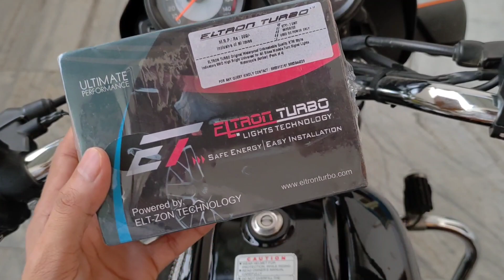ELTRON TURBO LED Indicators Review: The Negative Side Revealed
ELTRON TURBO KTM Style Indicators Review: The Negative Side Revealed
ELTRON TURBO Indicators: Pros and Cons You Need to Know
Amazon Search: ELTRON TURBO Original Waterproof Unbreakable Quality KTM Style Indicators SMD High Bright Universal for All Bikes Models Turn Signal Lights Motorcycle (Amber) (Pack of 4)

Welcome to our latest YouTube video, where we bring you an in-depth and honest review of the ELTRON TURBO KTM Style Indicators. In this installment, we're not holding back – we're diving headfirst into the critical aspects that often go unnoticed. Join us as we uncover the lesser-known downsides of these indicators, providing you with a comprehensive understanding of what to expect. Whether you're a motorcycle enthusiast, a rider seeking the perfect indicators, or simply curious about the ELTRON TURBO KTM Style Indicators, this video is your go-to source for balanced insights.

Welcome aboard, fellow riders and gear enthusiasts! 🏍️ In today's thrilling YouTube episode, we're taking a deep dive into the world of ELTRON TURBO Indicators. Buckle up as we explore both sides of the coin, highlighting the exciting pros and the practical cons that come along with these indicators. Whether you're a motorbike aficionado looking to upgrade your ride or a curious viewer seeking valuable insights, this video is your one-stop guide to understanding the ins and outs of ELTRON TURBO Indicators. Get ready for an informative journey as we uncover the key aspects you absolutely need to know. ⚡🛵